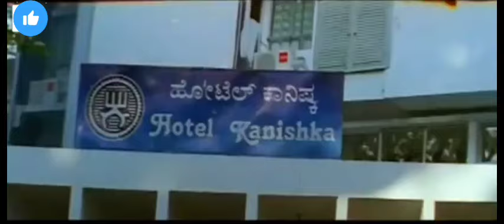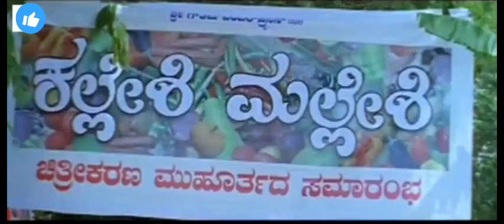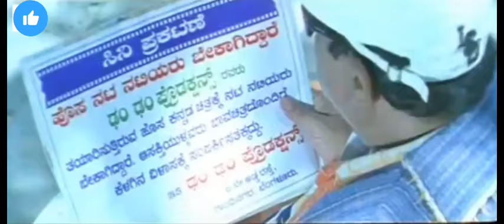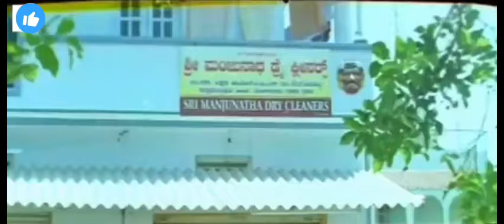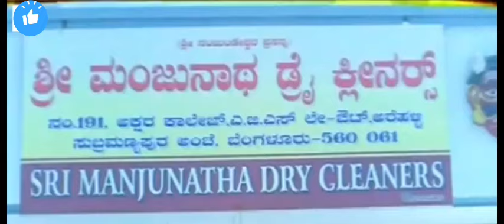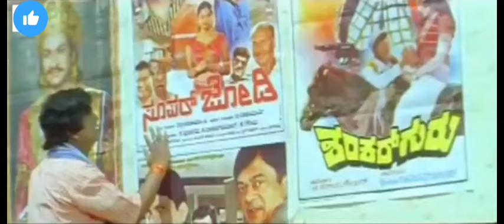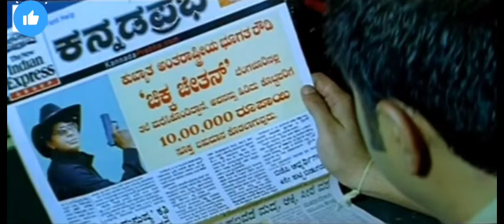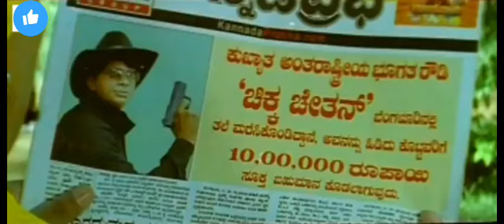Karataka Damanaka Official movie| Dr Shiva Rajkumari Prabhu Deva | Yogaraj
Karataka Damanaka Official movie | Dr Shiva Rajkumar | Prabhu Deva | Yogaraj

Presenting the Official movie of KaratakaDamanaka Movie on Rockline⁩ Entertainments ft. Karunada Chakravarthy Dr Shiva Rajkumar & Dance King Prabhu Deva. Directed by Yogaraj Bhat, music by V Harikrishna

Worldwide Grand Release on March 8th, 2024.

Movie : Karataka Damanaka
Banner
Producer : Rockline⁩ Venkatesh
Director : Yogaraj Bhat
DOP : Santhosh Rai Pathaje
Editor : K M Prakash
Writers : Vikas, Yogaraj Bhat,  Subramanya M K
Executive:  Shyam Sundar
Art : Hosamane Murthy
Still Photographer:  Kadur Raghu, Kadur Yogi
Marketing : Niranjan Radhakrishna
Manager : Mysore Suresh
Main Associate : Amol Patil
Special Associate : Yogi Gowda
Post Associate : Gadda Viji
Direction Team : Shreyas, Rahul, Shankar, Mahesh, Mythri, Shravan
Poster Designer : Ashwin Ramesh, Dolly Design Studio
Rockline Staff : Prakash, Sunanda, Nagaraju, Shashi, Punith, Bharath